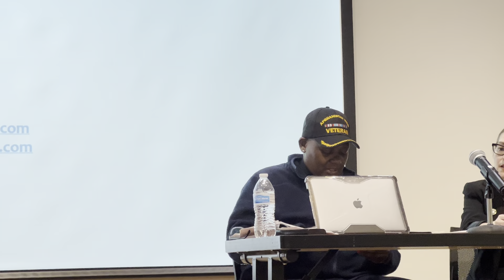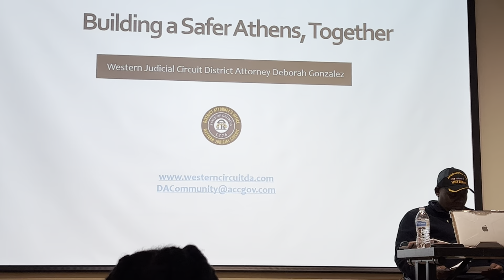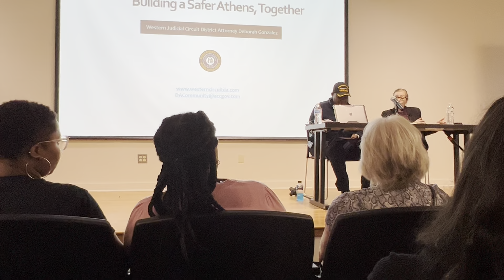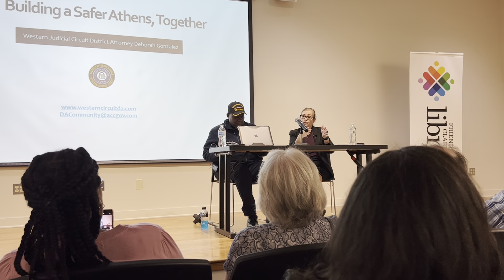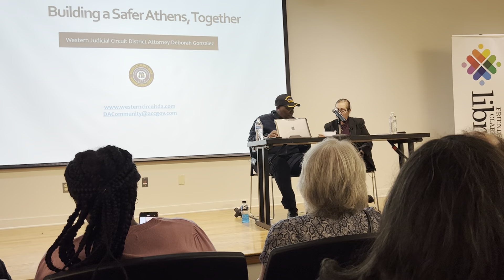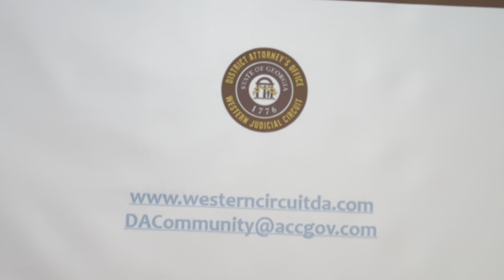District Attorney Deborah Gonzalez Hijacks Library promoted “Listening Session.”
District Attorney, Deborah Gonzalez (Clarke/Oconee )Western District: The public was deceived. The Athens-Clarke County library promoted the following as a public comment “Listening Session.” No public comment was allowed, made clear by the DA herself.

The newspaper and library indicated that this was for the DA to listen to the public, but attendees were told that there would not be any public comment. Instead, 3x5 note cards were handed out. The questions had to be submitted and the moderator chose from the large number of questions submitted. The moderator altered the original language in some of the questions. The moderator began the Q&A by trying to run damage control in a well planned praise session.

NO specific criminal cases were allowed to be discussed, silencing any DA explanation of the factual cases of crime in Clarke County. The audience was audibly irritated by this lack of transparency and disregard for their concerns. The resentment was palpable. Both hours of the session were monopolized by DA Gonzalez. Questions were asked about HB 229 and HB 231, bills specially addressing rogue DAs.

Athens Banner Herald/ Online Athens article:
(Quote)
The program is billed as a Community Safety Listening Session and is set for 6-8 p.m. in the Appleton Auditorium. The meeting is open to the public.
“Community input and experiences are essential components of creating change within the justice system and in building a safer community,” the library noted in a release about the program, which was started by the DA's office. (End Quote)